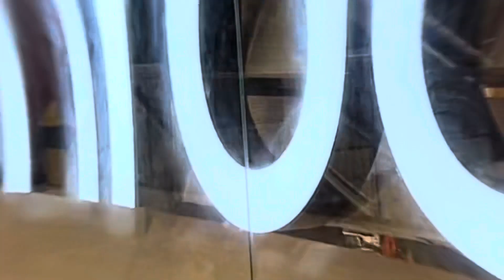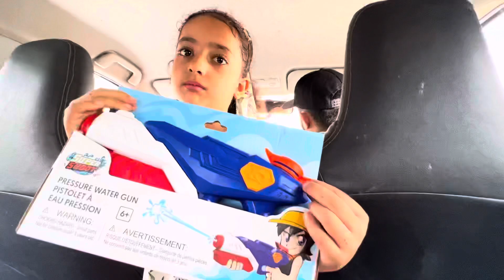HAMDAAN KYUN RONE LAGA 😢 || A DAY WITHOUT SARA || SHOPPING Vlog 🛍